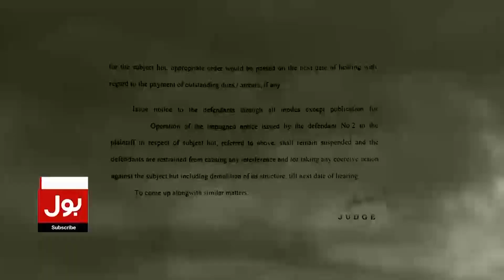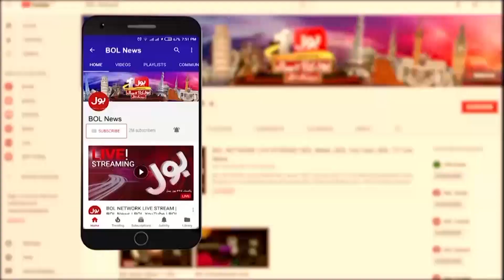Dollar Price Decreased | Today Open Market Live Price | Breaking News